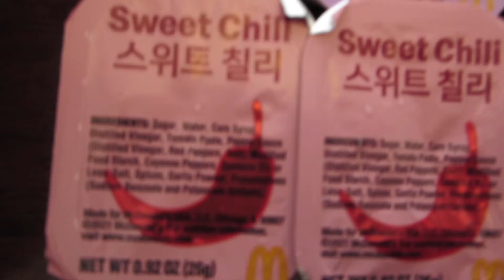Who Is The Worst Bowler In The Family?! - Daily Vlog 2072 - May 29th, 2021